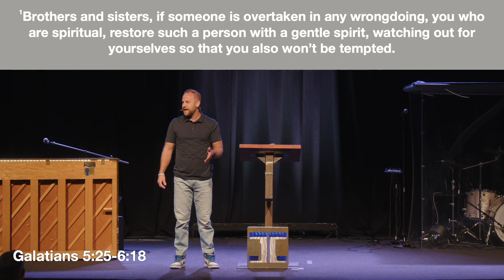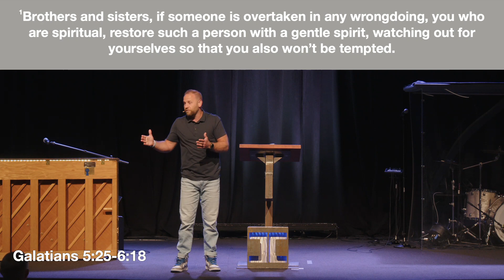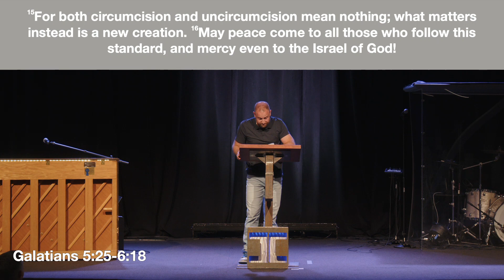Love To Us and Love Through Us - Galatians: Be Free - 6/9/24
Welcome to our transformative sermon series on Galatians! Join us as we delve deep into this powerful letter from the Apostle Paul, exploring its timeless truths and relevance for our lives today. In this series, we'll uncover the Apostle Paul's passionate defense of the Gospel, addressing issues of grace, faith, and freedom in Christ. Whether you're new to the Christian faith or a seasoned believer, this journey through Galatians promises to enrich your understanding of God's unchanging love and the liberating power of the Gospel. Don't miss out on this opportunity to grow spiritually and draw closer to God.